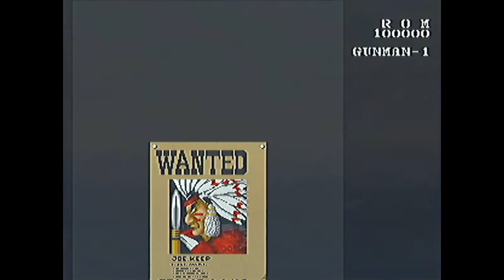Gun.Smoke (arcade) gameplay from Capcom Classics Collection Vol.1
Capcom Classics Collection developed by Digital Eclipse Software and published by Capcom